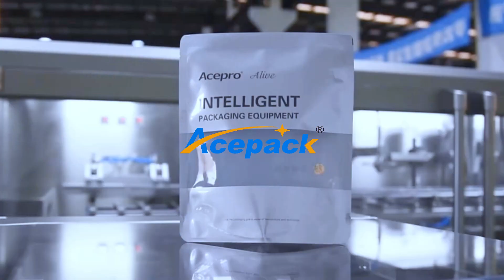SF-360D Full Servo Horizontal Packing machines-HFFS machine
Shanghai Acepack professionaly produces SF-360D Full Servo Horizontal Packing machines; HFFS machine, doypack packing machines, filling machines for liquid, granule, powder packaging.